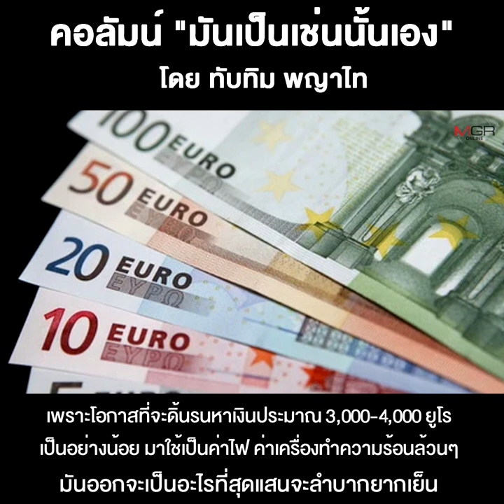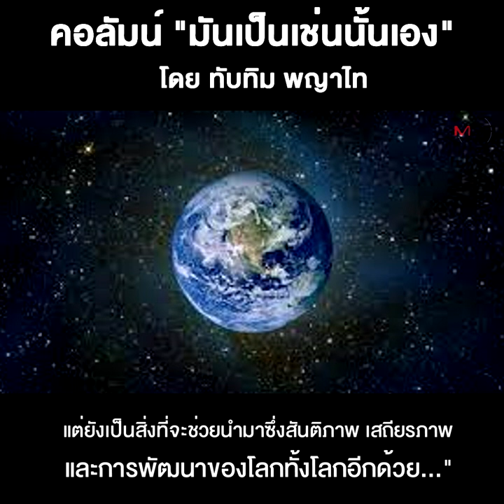ความเสื่อมถอยของอเมริกาและยุโรป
13/03/2022 ความเสื่อมถอยของอเมริกาและยุโรป